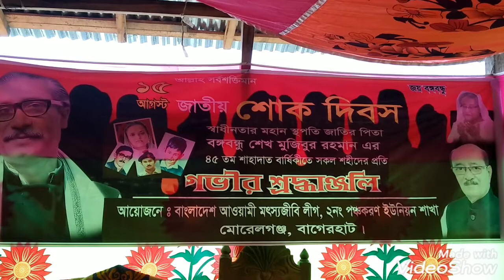মোড়েলগঞ্জে পঞ্চকরনে জাতীয় শোক দিবসে দোঅ ও আলোচনা সভা অনুষ্ঠিত।